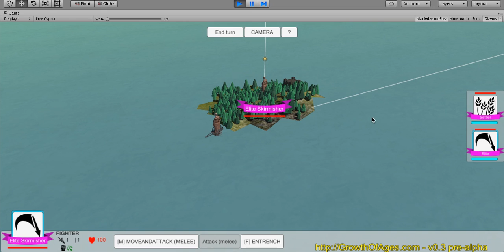goa march combatzoom 1